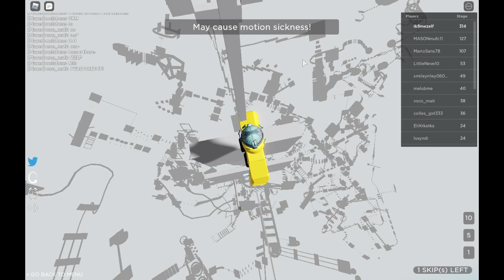Big Brain Roblox Stage 150-315 Tutorial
Are you struggling with these stages? Then watch this video. There is no shame in admitting you need help.                 Music